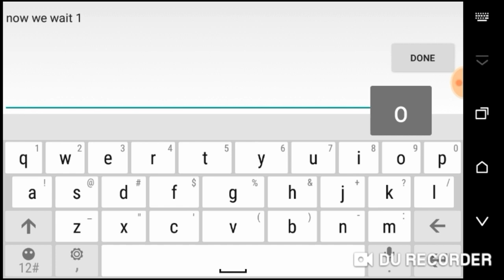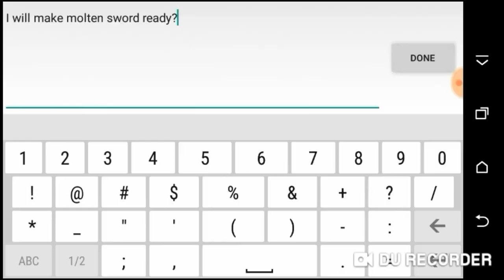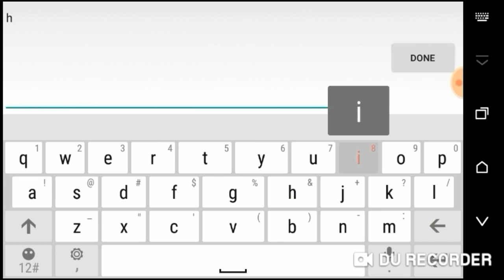MOLTEN SWORD! ⚔️ - Pixel Survival 3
After about 3-4 months of non-stop farming I got the molten sword in Pixel Survival Game 3!

I thank many people who have helped me farm for this sword.
Please do enjoy this not humble Pixel Survival 3 video!!! :D